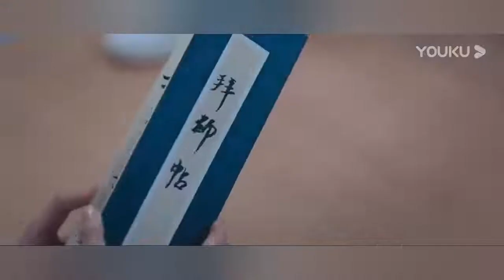男女主樹林幽會被偷拍，灰姑娘為逃避情敵們的追問上演柔弱戲碼逃過一劫🤩2021熱門電視劇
【淑女飘飘拳】 CMFU是中国最神奇大学，在CMFU学院的太极系因多年的派系之争而逐渐没落。热爱太极文化的风飘飘立志报考太极系，却因卫楚错过了考试，勉强进入文学院的书画系学习。在卫楚和风飘飘的努力下，太极系一步一步走向复兴，吸引了越来越多的学生加入。风飘飘和卫楚这对欢喜冤家，也从相看两厌发展到彼此欣赏。

# 毕雯珺
# 孙千